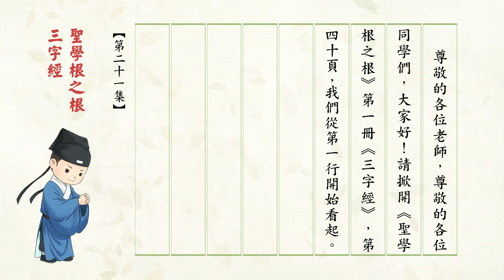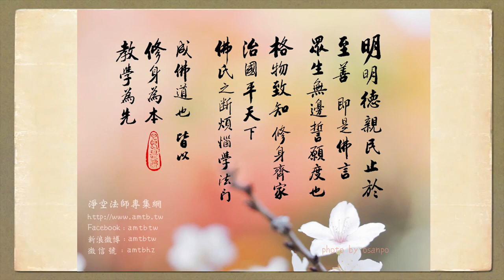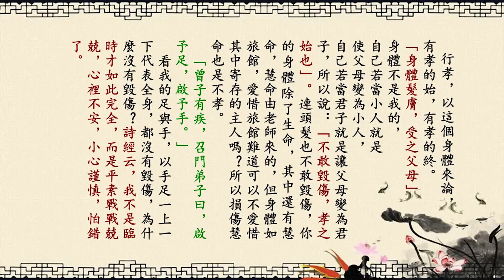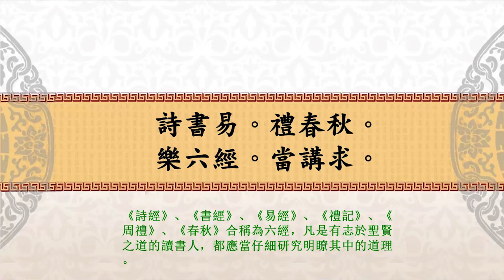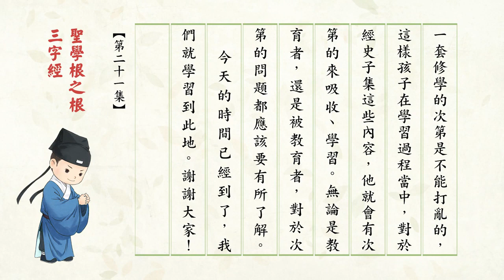21 《三字經》 第二十一集